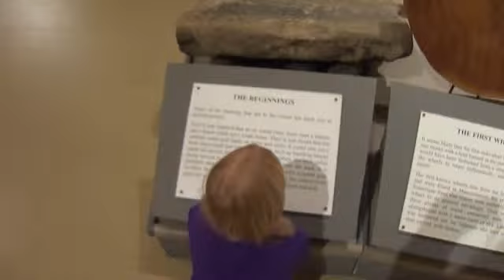Kara Learning About The Wheel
This video is so sweet and Kara is only 20 months old and serious about reading. A complete wheel picture from this video can now be bought on your favorite items at Cafe Press titled " Beginning Of The Wheel" designed by: Doris Anne Beaulieu